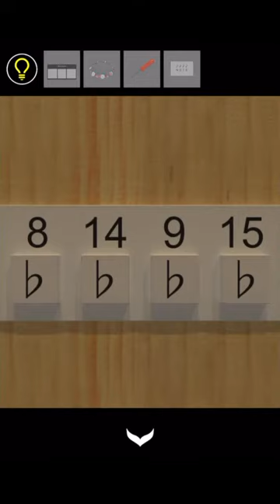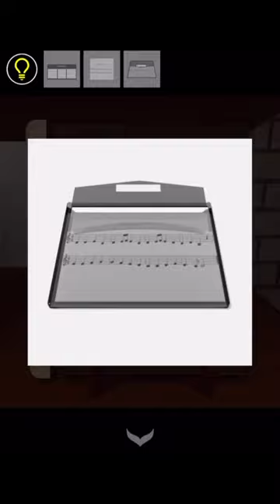방탈출 - Escape Rooms(NAKAYUBI CORPORATION) : 콘서트 홀(Concert Hall) 공략 full walkthrough